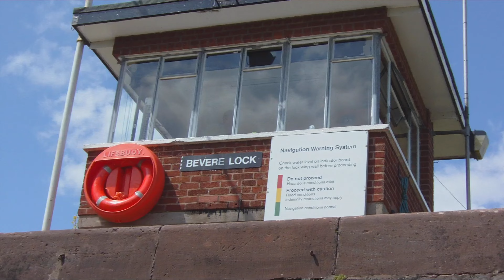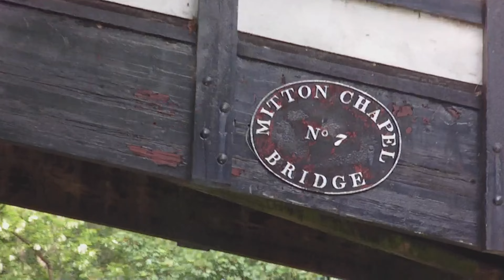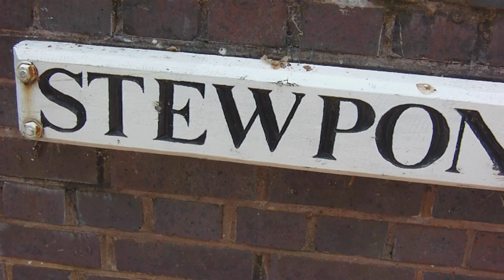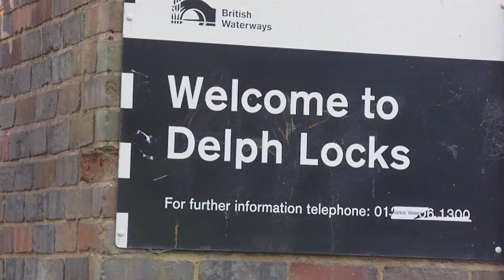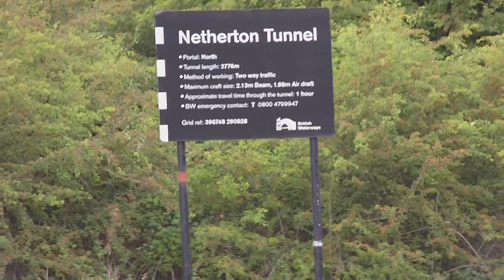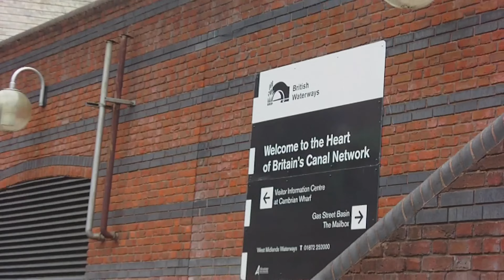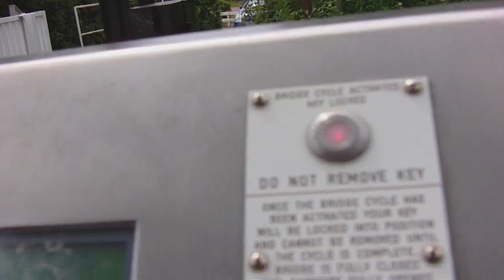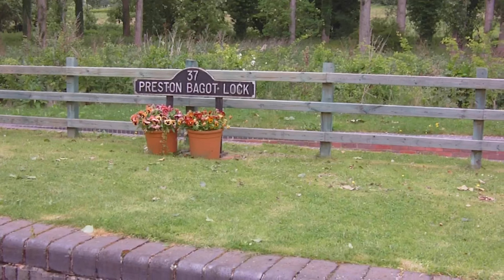Through the Heart of England on a Narrowboat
This is a video of our narrowboat tour through “The Heart of England” in May 2011.
Our route:
• Down the Stratford Canal from Wootton Wawen to Stratford-on-Avon
• Down the River Avon from Stratford-on-Avon to Tewkesbury
• Up the River Severn from Tewkesbury past Worcester to Stourport-on-Severn
• Along the Staffordshire & Worcestershire Canal from Stourport-on-Severn past Kidderminster to Stourton
• Through the Stourbridge Canal, Stourbridge Extension Canal, Dudley Canals and Netherton Tunnel from Stourton via Windmill End to Birmingham Gas Street Basin
• Through the Worcester & Birmingham Canal and down the Stratford Canal from Birmingham back to Wootton Wawen
This video is a compilation of a lot of clips, and as it is our very first experience with a video camera, it certainly has its deficiencies, especially as it’s quite shaky at some times, but I think it still gives good insight into what travelling on a narrowboat is like. 0:00 introduction
0:10 on the River Severn
00:56 through the boat
02:25 boats going by
03:14 Skipper at the helm
03:52 Bevere Lock
04:12 leaving Bevere Lock
04:56 inside the boat again
05:48 cruising along the Severn
06:08 Holt Lock
06:44 leaving Holt Lock
07:17 Lincomb Lock
09:19 going through the Stourport-on-Severn locks
10:35 leaving Stourport-on-Severn
11:20 on the Staffordshire & Worcestershire Canal
14:07 with little helpers
17:01 Stewponey
18:59 more hard work for the little helpers
19:56 Delph Locks
21:21 passing through a shopping-centre
21:36 Windmill End Junction
24:13 Windmill End Junction to Netherton Tunnel
29:23 through Netherton Tunnel
30:42 Birmingham Canals Navigation
33:04 old workboats ahead
34:15 in the middle of Birmingham
36:02 leaving Birmingham
37:45 back on the Stratford Canal
38:45 Brandwood Tunnel
39:16 Shirley Drawbridge
41:34 Bridge # 26
42:22 last full day of the trip
43:08 lock # 33
43:49 lock 34 & Yarningdale Aqueduct
47:08 Bucket Lock Cottage
48:14 Mary walking on the towpath
48:36 Preston Bagot Lock
51:20 lock # 38
51:52 our final lock
53:02 Green Lane Bridge
53:42 back in Wootton Wawen
55:07 THE END